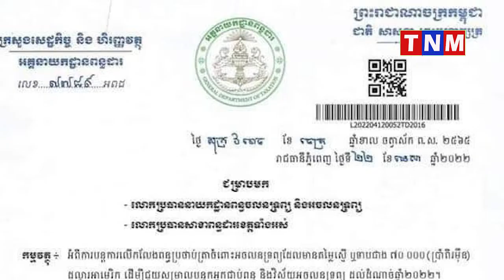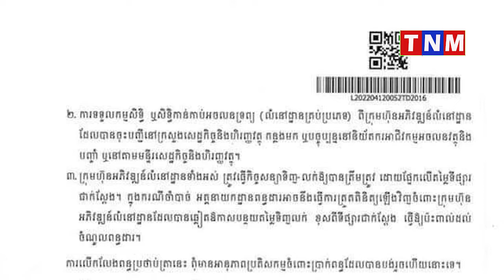រាជរដ្ឋាភិបាល៖ សម្រេចលើកលែងការបង់ពន្ធប្រថាប់ត្រា ចំពោះអចលនទ្រព្យដែលមានតម្លៃ៧០.០០០ដុល្លារចុះក្រោម!